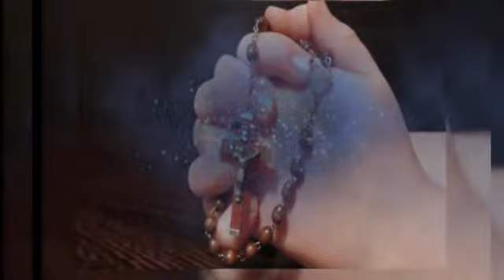Copy of Divina Misericordia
Oremos juntos la divina Misericordia